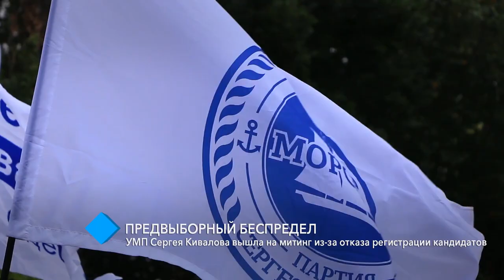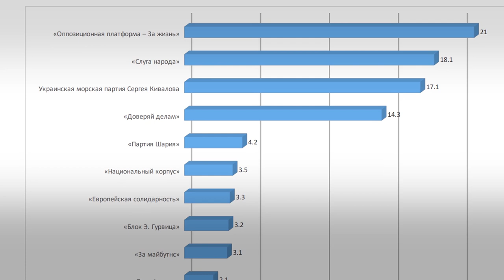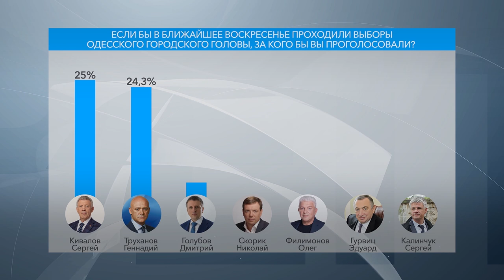Предвыборный беспредел: УМП Сергея Кивалова вышла на митинг из-за отказа регистрации кандидатов